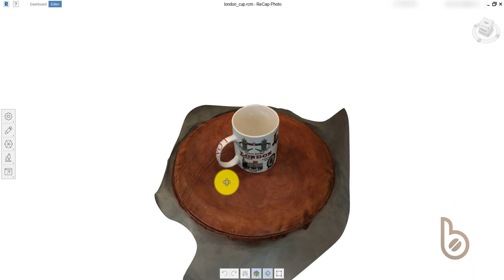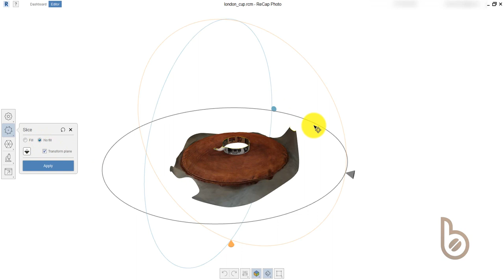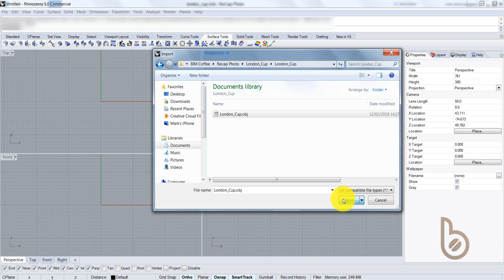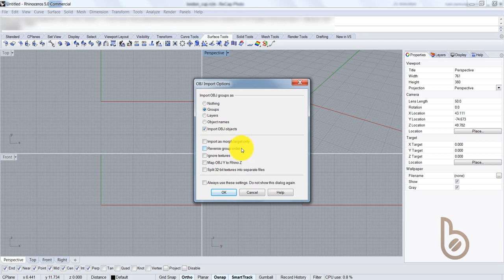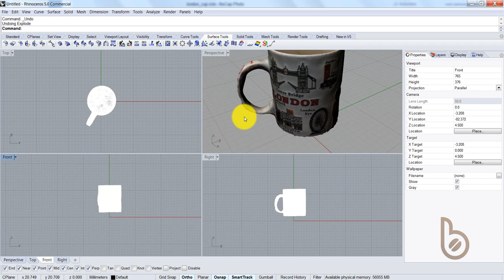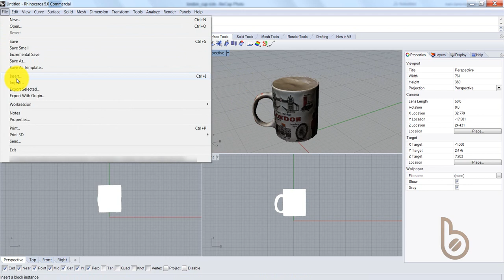ReCap Photo to Rhino Editing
ReCap Photo local model exported to Rhino for model clean-up.